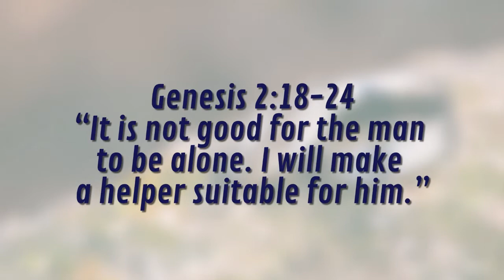Thembinkosi & Dumsile Invitation Video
At sondieboibeats photography visuals graphics we do invitation video for R400.